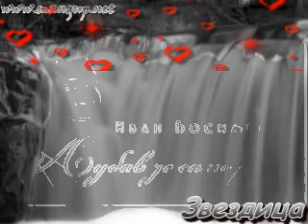Љубав је само реч